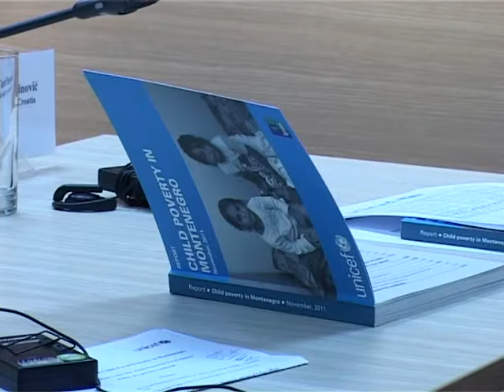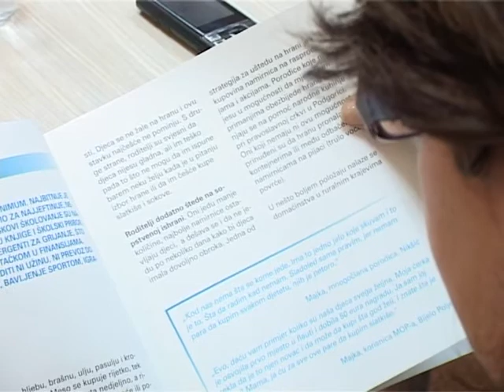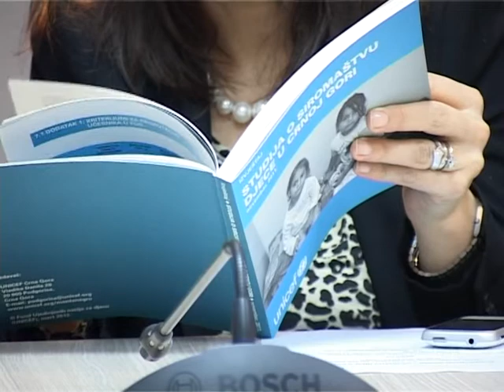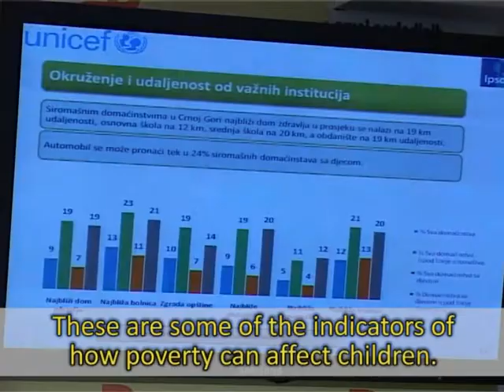UNICEF MNE - Child Poverty Study presented in Podgorica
PODGORICA, Montenegro, 20 April, 2012 - Minister of Labour and Social Welfare Suad Numanovic and UNICEF Montenegro Representative Benjamin Perks launched the first ever Child Poverty Study in Montenegro at an event in the capital Podgorica today.

The study shows that 10% of children and 6.1% of adults live in poverty in Montenegro with monthly expenditure below the poverty line, which is now 169.98 Euros per person.